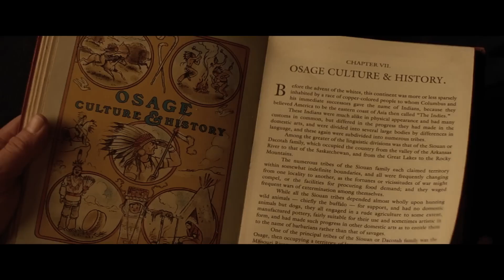"KILLERS OF THE FLOWER MOON" (REVIEW SIN SPOILERS) - Dinero y sangre en Osage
Dirección: Martin Scorsese

Elenco:
Leonardo DiCaprio - Ernest Burkhart
Robert De Niro - William King Hale
Lily Gladstone - Mollie Burkhart
Jesse Plemons - Tom White
Tantoo Cardinal - Lizzie Q
Brendan Fraser - W. S. Hamilton
John Lithgow - Peter Leaward
William Belleau - Henry Roan